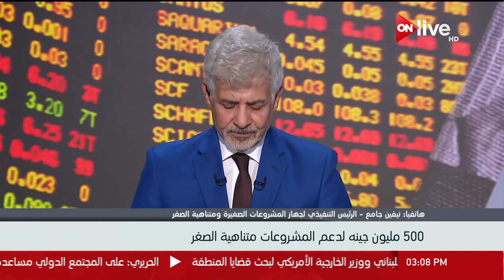نقاش حول ملامح مشروع بدايتي - نيفين جامع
الموقع الرسمي للقناة  ..